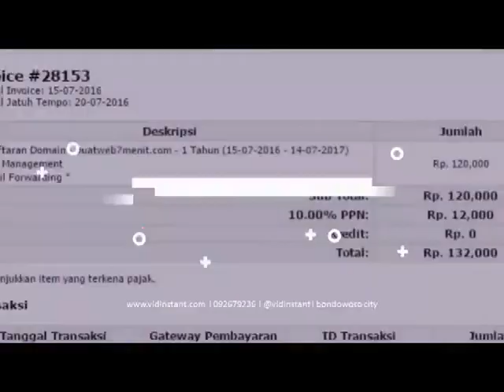info harga minyak ikan untuk anak 9 bulan di Gancang Gumelar Banyumas Hub 081282707458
DEEP SQUA HPAI - HARGA MEMBER Shopee Indonesiahttps:shopee.co.idDeep Squa (Minyak Hati Ikan Hiu) Deep Squa merupakan suplemen yang sangat bermanfaat untuk membantu menjaga kesehatan jantung, kulit dan otak MINYAK IKAN DEEP SQUA SOFTGEL HNI HPAI ISI 50 Deep Squa HPAI Izin Edar : POM SD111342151 LPPOM MUI 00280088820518 Harga : 250.000